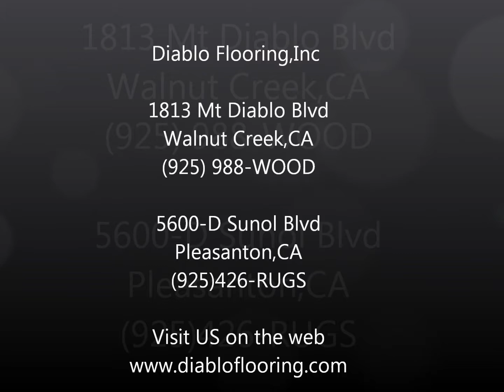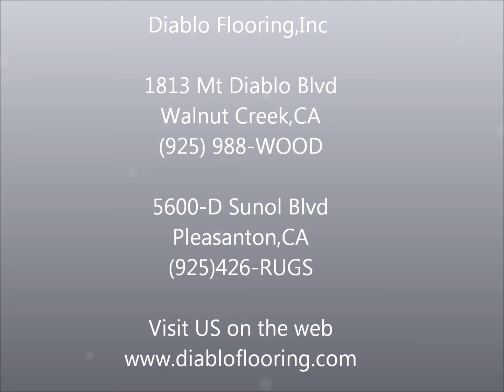Diablo Flooring,Inc : Pleasanton,CA - Provenza Hardwood Flooring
Pleasanton,CA 94588 : Pleasanton Provenza Hardwood Retailer

In a world of machine manufactured wood floors, Provenza floor is set apart and hand crafted. Every board is hand-distressed by individual artisans to bring out the impression of age and antiquity. Each exclusive piece of wood is finished by hand to bring out the woods intrinsic character and natural beauty. The splendor of every Provenza floor is protected with a durable urethane finish providing years of satisfaction. A single Provenza floor can take weeks to complete and its craftsmanship is unparalleled. The rich tones of our floors, beautiful markings and aged-patina cannot be replicated or surpassed. Instant personality and an appeal to the eye are insured with every board.

Diablo Flooring,Inc

(925) 426-RUGS (7847)

(925) 314-WOOD (9663)

(925) 988-WOOD (9663)